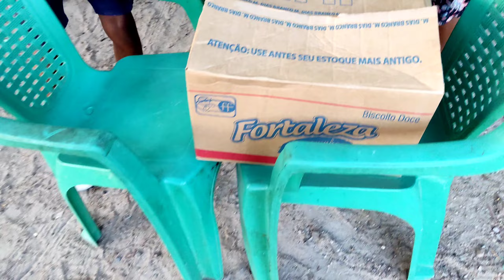MÃE DE 4 FILHOS VOLTA DO HOSPITAL COM AS CRIANÇAS E FALA O QUE ACONTECEU COM LUAN + SURPRESA 2022